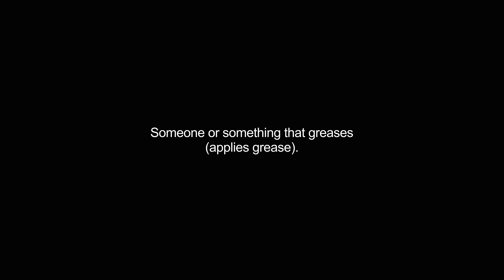greaser video Dictionary meaning and pronunciation